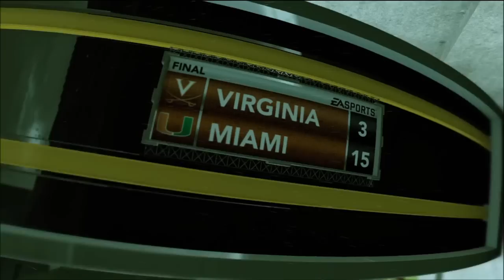It's All About The U-NCAA Football 12 Road to Glory-The Pigskin Pro Epi,17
Defense is again the main focus here at the University of Miami. K.Spade leads his teammates into battle vs the Virginia Cavaliers and what a battle it was. Hope you guys enjoy! If you enjoy this video please consider giving it a thumbs up.

Kspadetheprospect NCAA Football College commentary video game xbox "Video Game" "Xbox 360" Ps3 Gameplay Trailer Xbox360 "PlayStation 3" Games 'miami hurricanes" duke "ncaa footbal 12" 'blue devils" "road to glory" rtg "best ever" gamefacestudios "strong safety" "2001 miami huricanes highlights" Dukethakilla